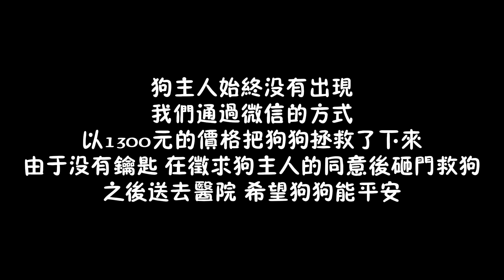花費1300元解救被囚禁薩摩，看到它激動的奔向我，這壹刻心如刀絞